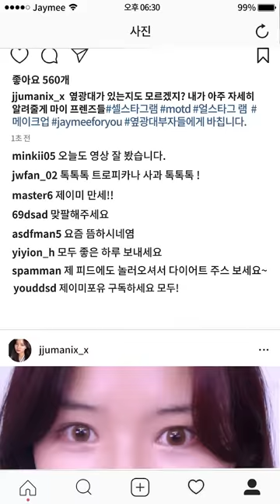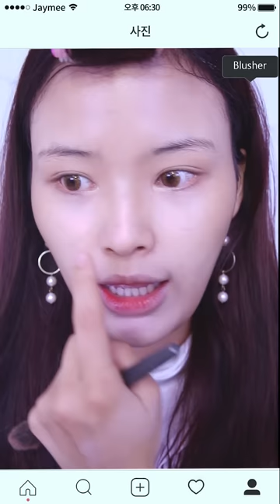[세로로 보는! 세로꿀팁] 옆광대부자가 알려주는 옆광대 커버 베이스메이크업! (반말주의)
안녕하세요 여러분 제이미포유입니다

옆광대부자 제이미가 옆광대 때문에 메이크업 할때마다 항상
고민하는 우리 옆광대친구들을 위해 단점을 보완해줄 수 있는 베이스메이크업을 가져왔어욥 ㅎㅎ! 사실 인터넷으로 찾아보면 사진으로 되어있고 화장을 잘 모르는친구들에겐 배우기가 어렵게 설명이 되어있더라구요 그래서 제가 좀 오바해가며 영상으로 만들어보았습니다!

도움이 되셨으면 좋겠어요..

그리고 말을 못해서 더듬더듬 거리는 장면이 포착되더라도 한번만 눈감아주세요 행님들
다음에도 또 좋은 영상 가지고 빠르게 찾아올게요
안녕!

“When men are oppressed, it’s a tragedy. When women are oppressed, it’s a tradition” - Letty Cottin Pogrebin